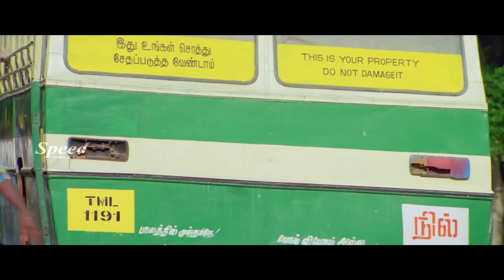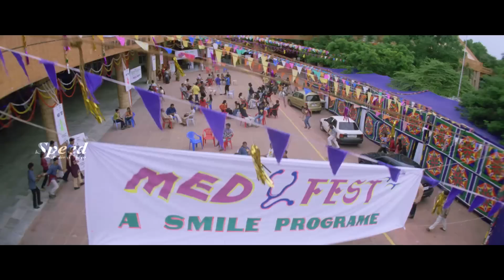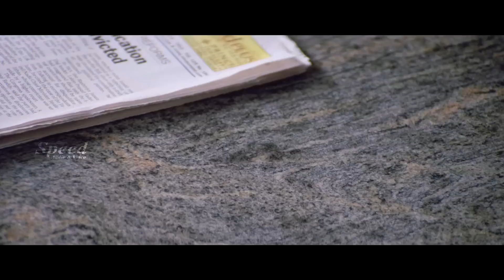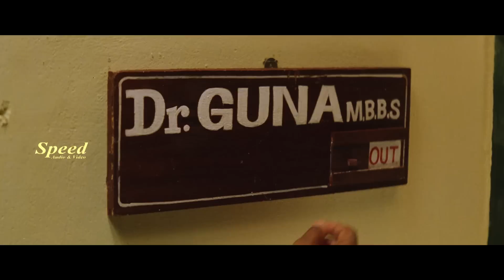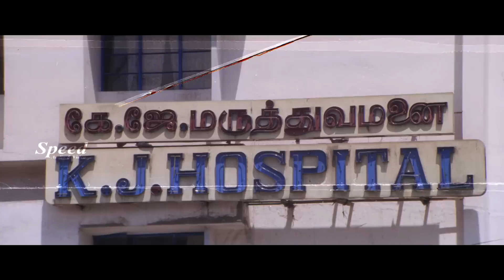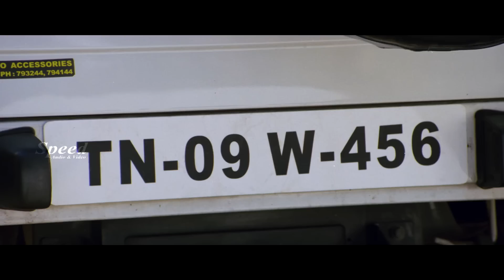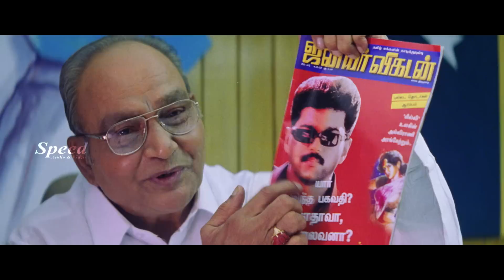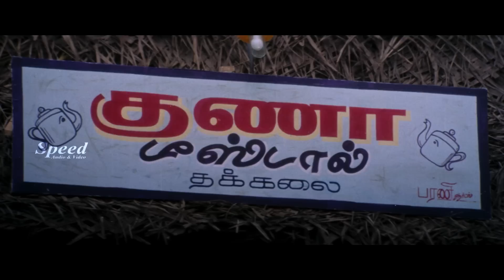Bagavathi English Full Movie Indian Bruce Lee | Vijay | Reema Sen | Vadivelu